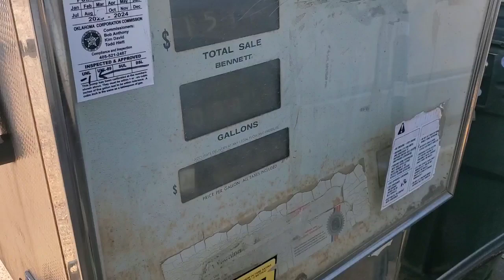Go West Chef Go West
Today I head to Oklahoma and then to West Texas in Search of H**kers and C*C**n*